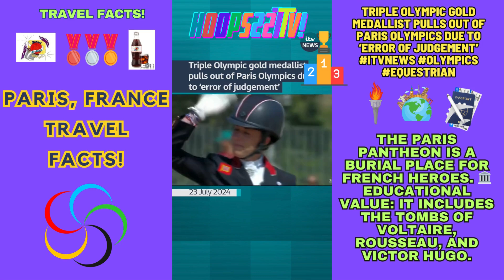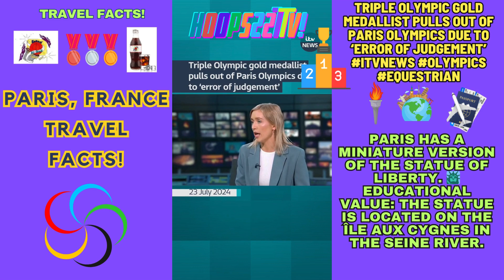Travel Facts✈️🏅 OLYMPICS Paris equestrian Ep109 tiktok 227's YouTube Chili' Hoops227TV!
Paris Mayor Anne Hidalgo swam in the Seine in an attempt to address safety concerns ahead of the 2024 Olympics. 🇫🇷 "The water tastes delicious,” Ms Hidalgo said as she took her first strokes in the water near the Notre Dame Cathedral in sunny 20C weather.

Concert Travel✈️🎵 Paris France! TAYLOR SWIFT ERAS TOUR! TAYLOR SWIFT, LA DÉFENSE ARENA in PARIS, FRANCE! May 9-12 Featured Video: I CAN DO IT WITH A BROKEN HEART taylorswift (***THE EIFFEL TOWER***)